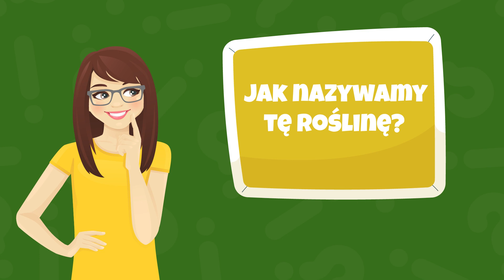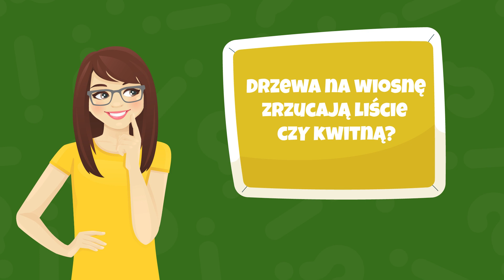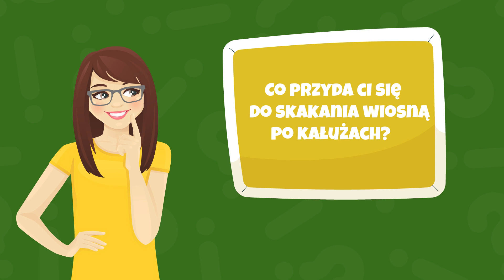Quiz wiosenny 🌱🌸🐝 Quiz o wiośnie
Cześć! Dzisiaj przygotowałam dla Ciebie QUIZ o wiośnie =) Pozdrawiam!

Zapraszam również na najpiękniejsze bajki na dobranoc na moim drugim kanale:  @BajkiToli  ❤